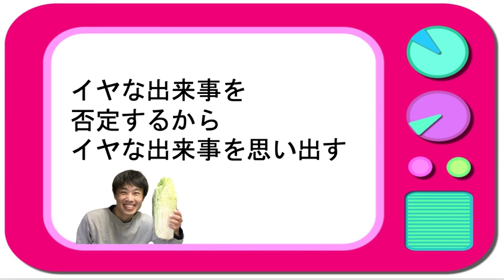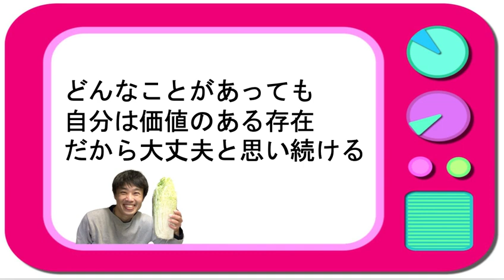なぜ、「また、これを思い出してしまった」と、イヤな気持ちになるのか？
【動画の要点】
○自分を守るために、イヤな出来事を否定するようにできている
○イヤな出来事を否定するから、イヤな出来事を思い出す
○自分が傷つかないような出来事の解釈をする
○どんなことがあっても自分は価値のある存在だから大丈夫、と信じ続ける

１私は「イヤな出来事を思い出すのは当たり前」と受け入れています
２私は「イヤな出来事を否定したくなるのは当たり前」と受け入れています
３私は「どんなことがあっても自分は価値のある存在だ」ということを知っています
４私は「どんなことがあっても自分の価値は変わらない」と信じています
５私は愛されないことがあっても、自分の価値を信じ続けます
６私は「すべての人間が自分の価値に気づくことはない」ということを知っています
７私は「すべての人間に愛される必要はない」ということを知っています
８私は自分が自分を愛することで、自分の価値を証明しています
９私は「愛されないことがあっても大丈夫だよ」と、自分に語りかけています
１０私は「自分の価値に気づいてくれる人は必ずいるから大丈夫だよ」と、自分に語りかけています